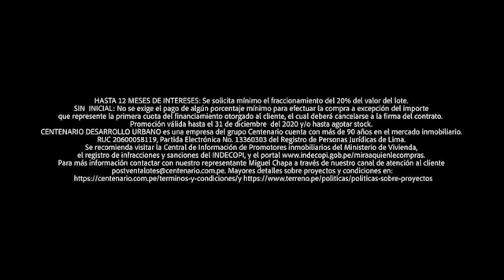JOSÉ HERNÁNDEZ CUENTA CÓMO COIMEABAN A VIZCARRA 🔥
CÓMO COIMEABAN A VIZCARRA, POR JOSÉHERNÁNDEZ 🔥
🚨 Butters: “La triste historia de un hombre que parecía correcto y terminó siendo un tremendo ladrón”